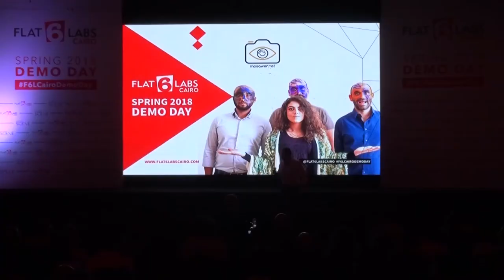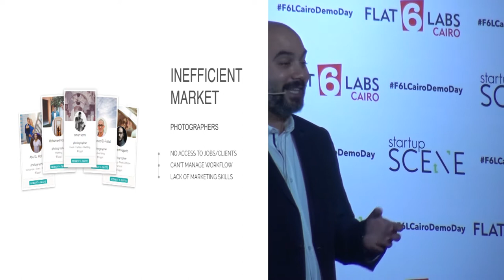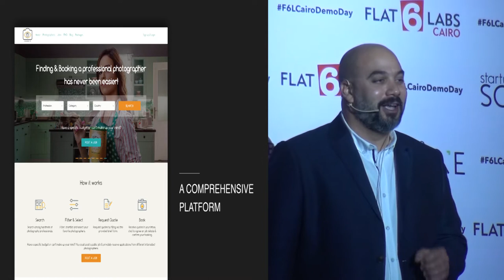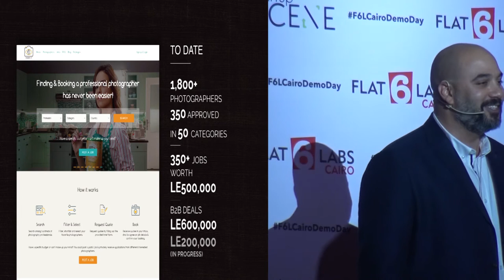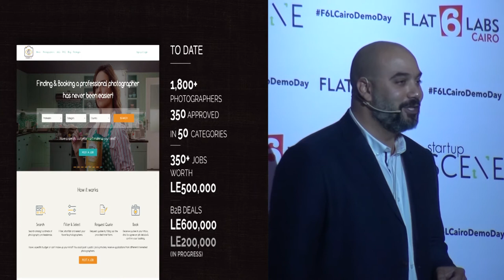Flat6Labs Cairo Tenth Demo Day | Mohab Elmandouh - Mosawer.net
Connecting photography professionals to clients around the MENA region.